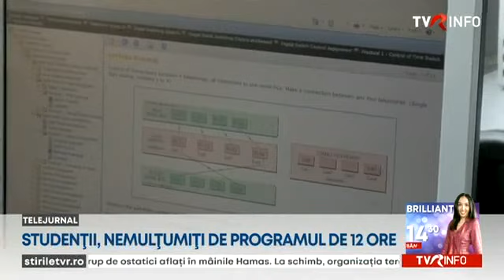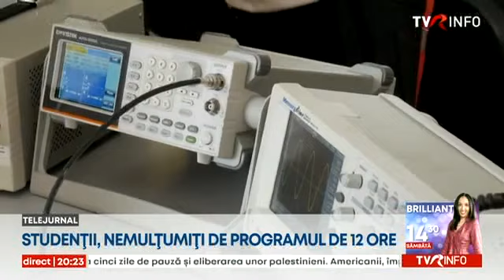Studenții sunt nemulțumiți că în unele zile programul lor este de 12 ore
Programul cursurilor şi seminariilor de la facultate trebuie să fie egal cu o zi de lucru de opt ore. Dar, în unele cazuri, studenţii sunt chemaţi în amfiteatre şi laboratoare chiar şi 10-12 ore pe zi, reclamă nemulțumiți reprezentanţii lor. Opţionalele prelungesc orarul, susţin universităţile. Legea este însă foarte clară: studenţii nu pot fi constrânşi să participe la cursuri mai mult de 8 ore pe zi.